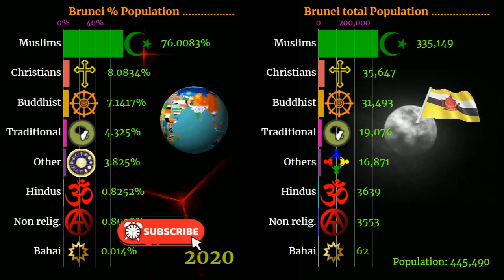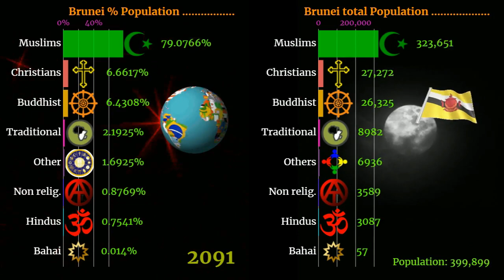What are the religions in Brunei | Brunei religion